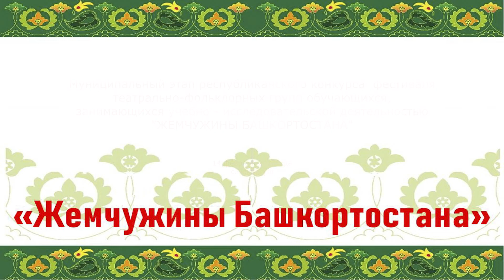Фестиваль театрально - фольклорных групп обучающихся "Жемчужины Башкортостана"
Муниципальный этап республиканского конкурса - фестиваля театрально - фольклорных групп обучающихся, занимающихся учебно- исследовательской деятельностью "Жемчужины Башкортостана"